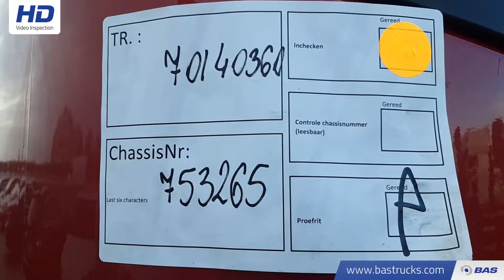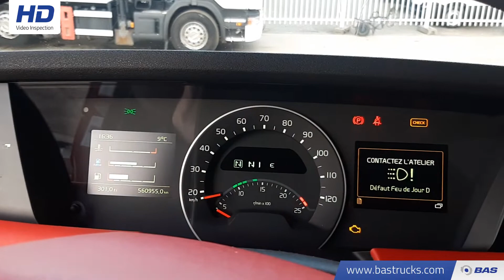70140360 Volvo FH 540